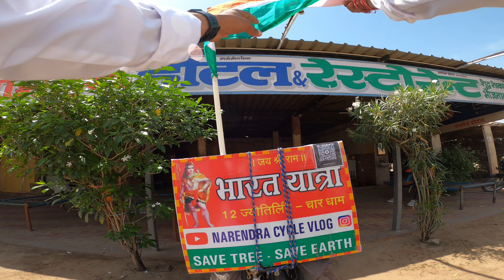राजस्थानी ड्रेस मैं करेगे पूरे भारत की साईकिल यात्रा || 12 JYOTIRLING 4 DHAM CYCLE YATRA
राजस्थानी ड्रेस मैं करेगे पूरे भारत की साईकिल यात्रा || 12 JYOTIRLING 4 DHAM CYCLE YATRA rajasthanहर हर महादेव जय श्री राम 🚩🙏
मैं नरेंद्र सिंह यादव अलवर राजस्थान का रहने वाला हूं । मैं कर रहा हु साईकिल से 12 ज्योतिर्लिंग चार धाम की यात्रा । मैंने अपनी साइकिल यात्रा नरसिंहपुर मध्य प्रदेश से शुरू की है । इस यात्रा से पहले मैं 14 राज्य की साइकिल यात्रा कर चुका हूं। 1 साल में मैं 15000 किलोमीटर साइकिल से सफर तय किया है । आप सभी से निवेदन करता हूं आप सब मिलकर मुझे सपोर्ट करें और मेरी इस यात्रा को सफल करने का काम करें। आप सब मिलकर मुझे सपोर्ट करें आशा  उम्मीद करता हूं आप लोग मुझे जरूर सपोर्ट करेंगे